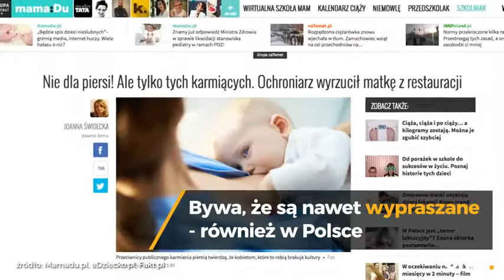Papież Franciszek popiera karmienie piersią w miejscach publicznych | Onet100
8 stycznia w Kaplicy Sykstyńskiej papież Franciszek chrzcił niemowlęta. Kiedy te zaczęły płakać, powiedział, że to przez głód i nakazał matkom nakarmić dzieci. Wciąż jednak wiele mam ma obawy. Niektóre z nich spotykają się z atakami i złośliwymi uwagami.